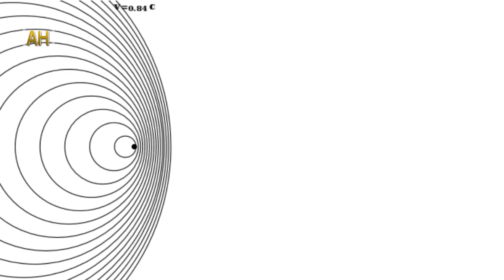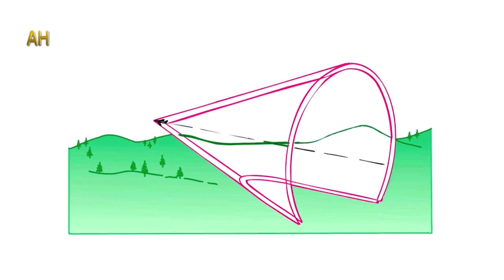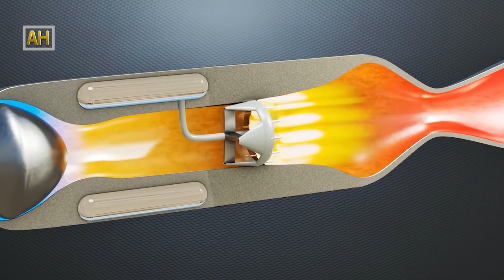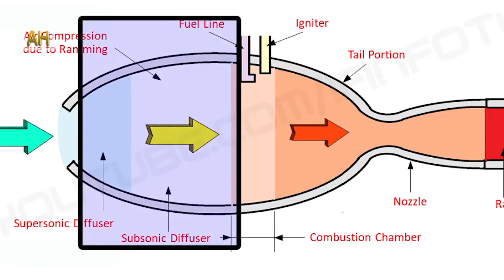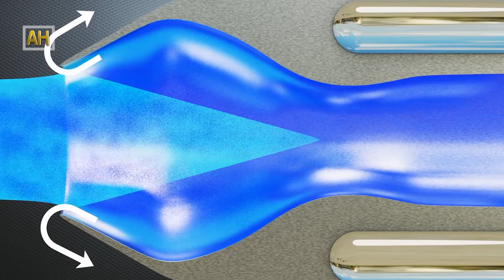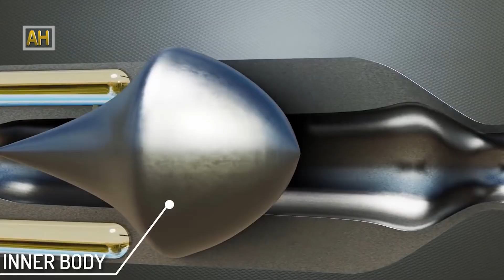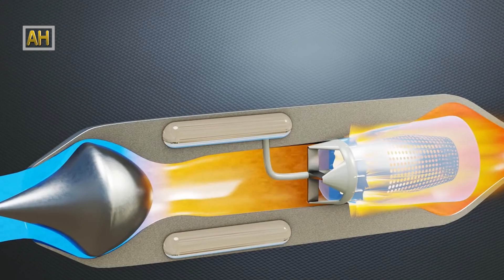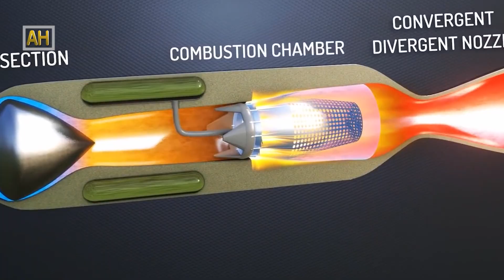सुपर सोनिक क्रुज मिस्राइलमा र्यामजेट इन्जिनले कसरी काम गर्दछ | How does Ramjet Engine Works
Editor/Animation:  Dashraj Shrestha
Chief Editor:  Deepak Aryal
Script Writer: Roshan Thapa/Ananta Wagle
Voice-over:  Balaram Shrestha